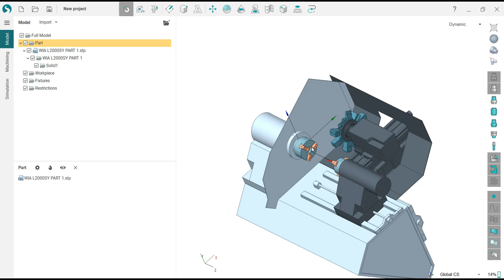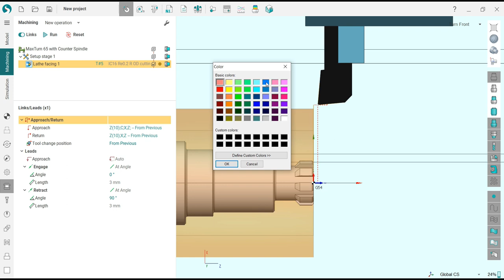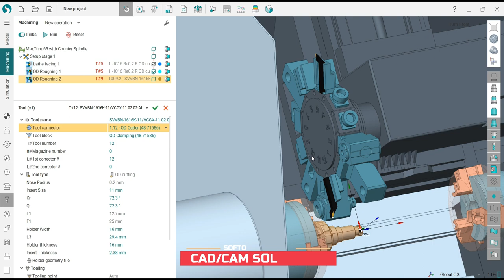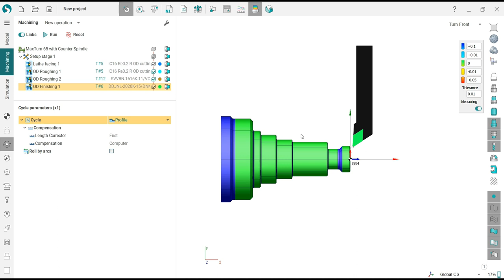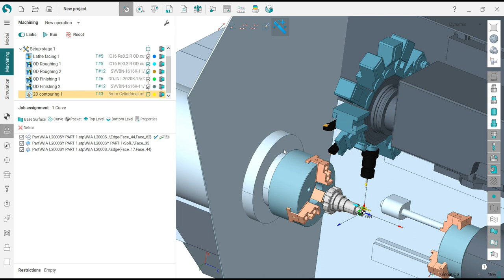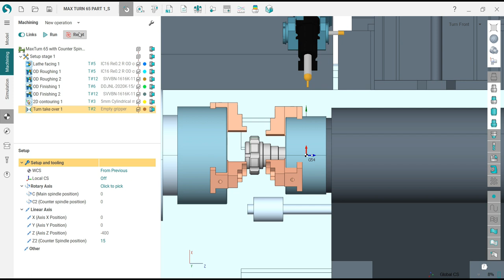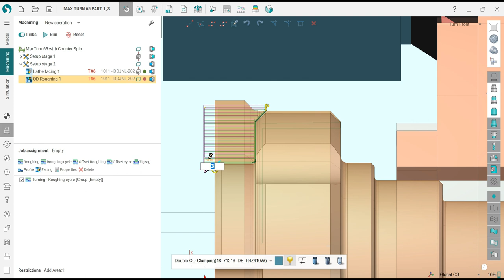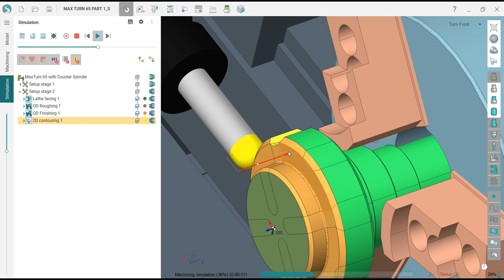SprutCAM Tutorial #120 | How to Toolpath Turn Mill with SubSpindle Workpice Machining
SprutCAM Tutorial

Skype: henrynguyen866
Thanks !